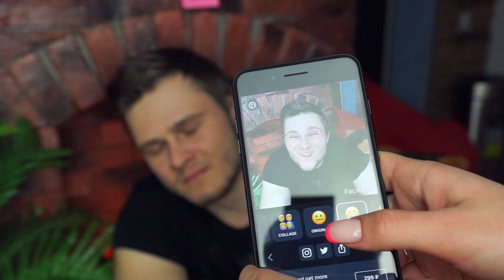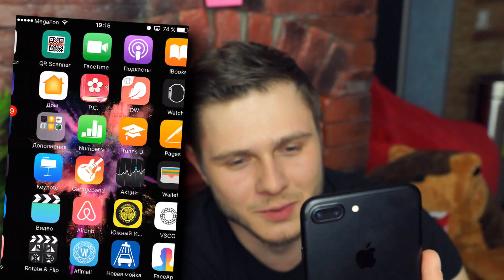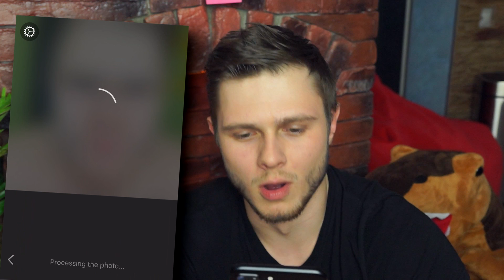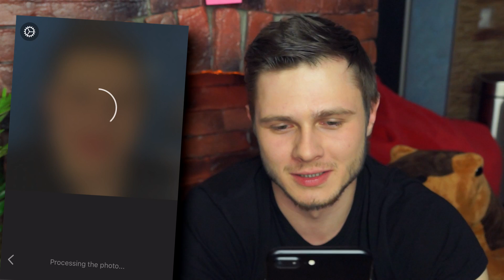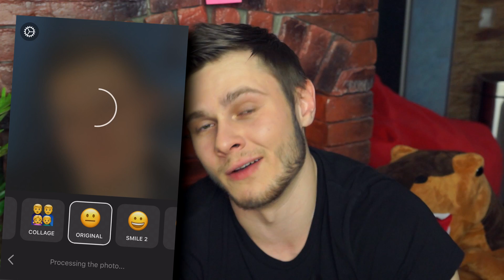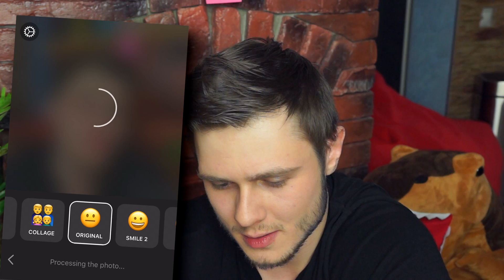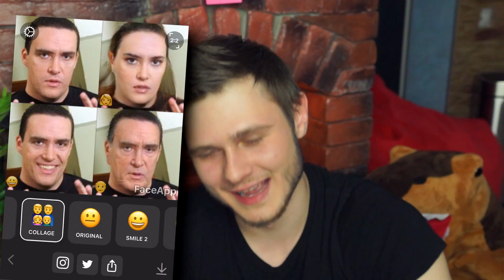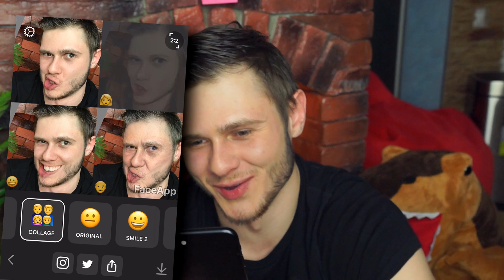КАК БЫ Я ВЫГЛЯДЕЛ, ЕСЛИ бы БЫЛ ДЕВУШКОЙ - ФРОСТ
Треш и Ор Выше ГОР) Приложение которое делает тебя девушкой или Стариком ну и т.д!